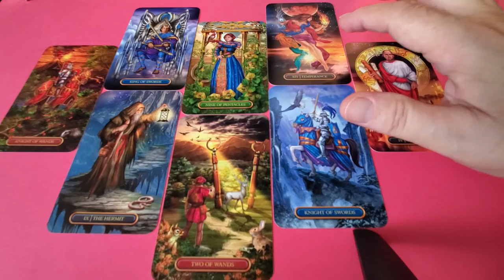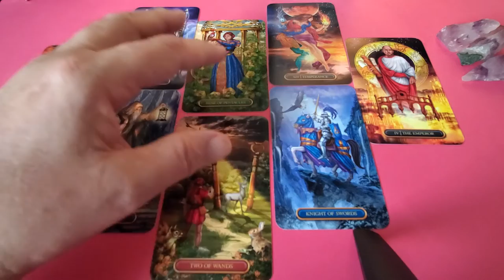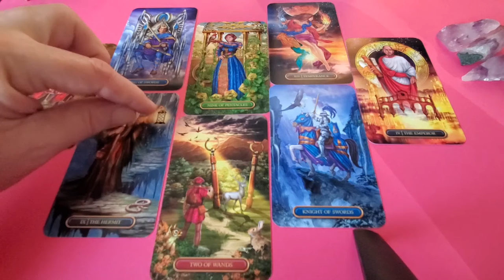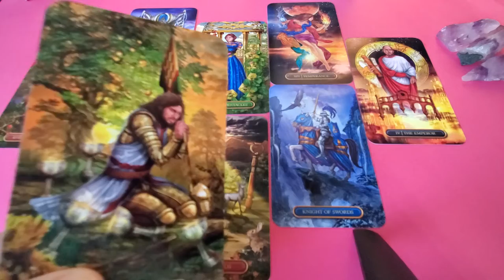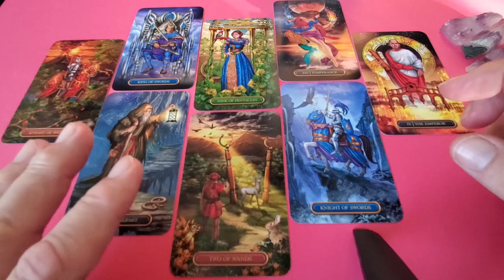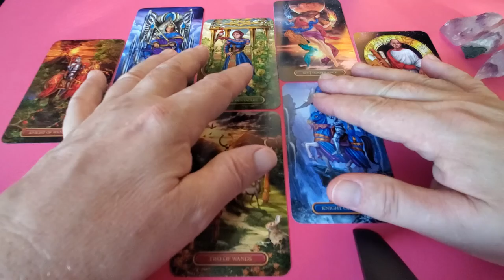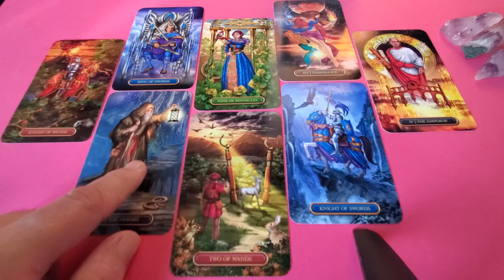Leo Tarot 💜 The One You Can't Get Off Your Mind for End of December 2021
Tarot Leo End of December 2021 a love, romance and relationship reading for Leo Sun, Moon, Rising & Venus energies. Here we use the Heart Spread to read You and the one you can't get off your Mind.

Both coming slowly into this relationship clean as a whistle, Leo, steady as she goes and congratulations.